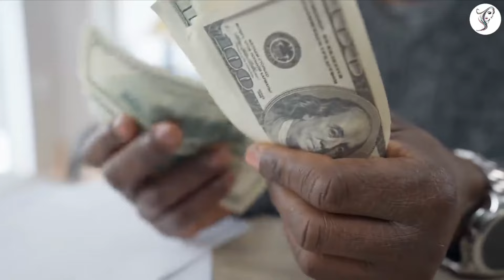Sindoor में कौन सी चीज रखना शुभ होता है ।सिंदूर से जुड़ी 6 महत्वपूर्ण नियम जान ले किस उगली से लगायें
सिंदूरा में कौन सी चीज रखना शुभ होता है ।सिंदूर से जुड़ी 6 महत्वपूर्ण नियम जान ले किस उगली से लगायें